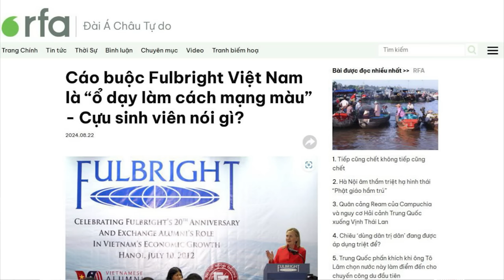Cáo buộc Fulbright Việt Nam là “ổ dạy làm cách mạng màu” - Cựu sinh viên nói gì?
Trong tuần qua, các trang mạng xã hội thân chính phủ đã dùng những cụm từ nặng nề, để cáo buộc trường đại học Fulbright là “Lò đào tạo phản động”, “âm mưu thực hiện cách mạng màu”.
Xem bài chi tiết tại:
Hoặc: